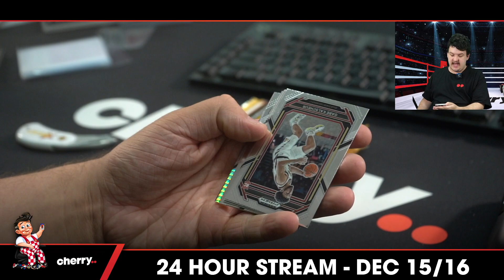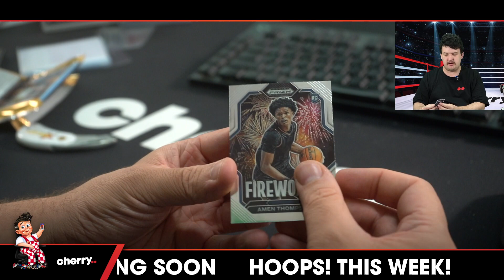23-24 Prizm Draft Picks Hobby 1-Box Break #17999 - Random Pack - Nov 21 (5pm)